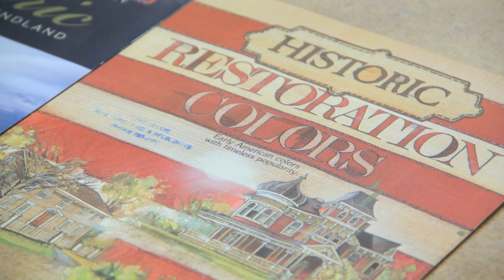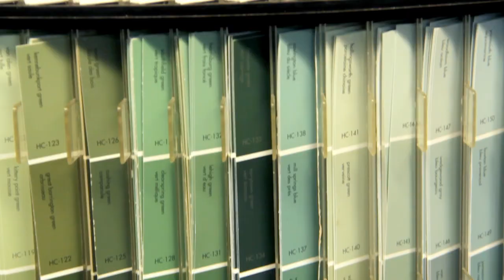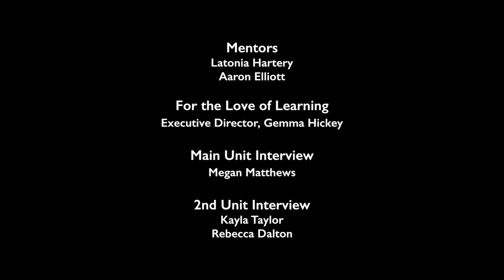St John's Colours 2017 ©Nine Island Communications and FTLOL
It's the fog. No, it's individual expression. Maybe there was paint sale. Find out why St. John's has so many colourful houses.